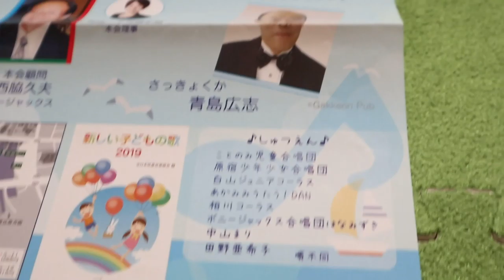渋谷よりもジャンくんポンちゃんのいる我が家が最高【Jean & Pont 1826】2019/8/2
東京に住んでいた頃には渋谷は一つの都市に過ぎず、そこでの過ごし方も心得たものでしたが今日はとても疲れました。
すぐ後ろに山を背負うような今の土地に引っ越して１年が経とうとしている今、渋谷はなんか馴染まない場所に変わっていると思いました。
夜になって地元の駅にたどり着いて口に出るのは「やっぱ我が家が一番だね」です。
ここの人間になったね。